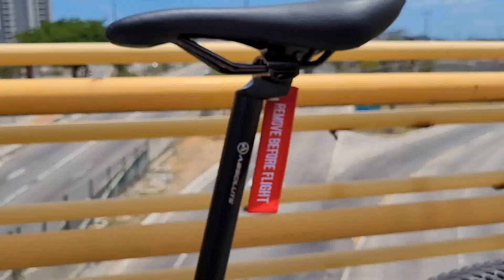Marcelo D2, Sain, Djonga - PELO QUE EU ACREDITO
📍 Natal/RN - BRAZIL
get what I'm saying, forever!

lyrics

Minha vida inteira eu sonhei com isso
Sonho de moleque, fui atrás e lutei por isso
Vai vendo, rolé de skate, punk rock, aprendi que a vida ensina a cicatrizar o corte
Garage, boemia, Lapa, se a luta é contra o sistema, irmão, eu dei minha cara a tapa
Skunk e Yuka ainda estão comigo, é o certo pelo certo, é nisso que eu acredito e sem o Robson...

Ficou vazio o meu quarto
A cama e o meu cobertor
Não sei se falo às paredes
Ponho um disco pra ouvir
Eu sei lá

Pelo que еu acredito e por quem tá comigo (Fala)
Rеspeito na balança, quanto vale ou é por quilo?
Eu sigo meu caminho (Fé), troco beijos e tiros
Bem vindo ao terceiro mundo (Não), ninguém tá protegido
Mas o trem não sai do trilho (Brrrá)
Vitória é morango com Sucrilhos
Esperança no futuro dos nossos filhos
Mais chapado, mais tranquilo
Vocês que tão no vacilo (Xiii...)
Design moderno, telhado de vidro
Mas quem sabe...

Quem sabe eu deite na rede
Ou leia um livro talvez
Saia pra ver os amigos
Pra não ter que pensar...

Em você...
Te desejo o copo sempre cheio, um grande amor do lado
Sem ceder aos padrões que eles têm modulado
Seja um pixo no topo de um prédio, nunca emoldurado
Lembra 'quelas coisa' que nós sonhava aos quinze?
E andava sempre cercado de mais de quinze mano'
Vejo que só restou você depois de quinze ano'
Ficamo' até bonito, homem...
Bem que eles falavam que cara feia é fome, disso nós não sofre' mais

Pra não ter que pensar em você

We will be here forever
Do you understand?
Forever!
Forever and ever, and ever and ever
We will be here forever, do you understand that?